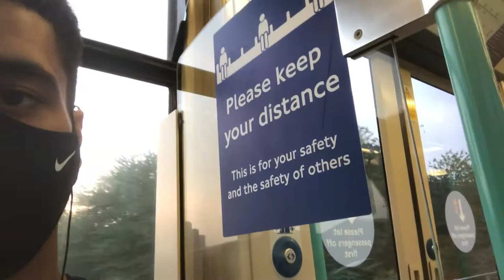Life in Lockdown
MS5101 Experimental documentary